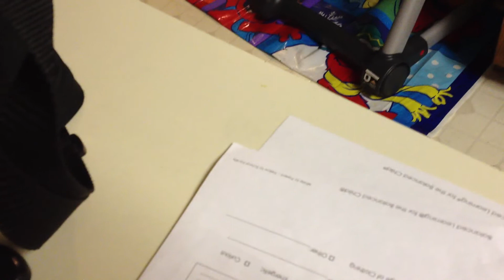2012 03 01Luke learning spork